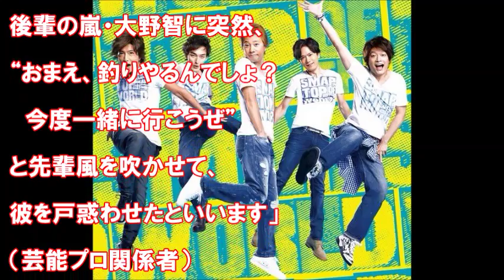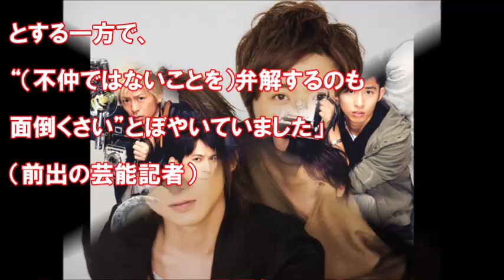【衝撃】SMAPよりもメチャ仲が悪いグループ芸能人実名大暴露！!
続きは動画を御覧ください

関連動画

【驚愕】松田聖子整形後？の変化が凄過ぎる！シワシワやらパンパンやらもう大変！

【驚愕】成宮寛貴”芸能界引退”の本当の理由！驚愕の裏事情とは・・・？/The true reason of retirement of Hiroki Narimiya!

BGM